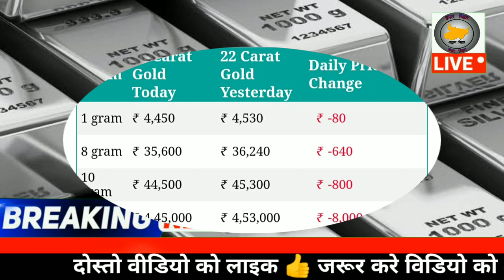Today Breaking News ! आज 6 मई 2020 के मुख्य समाचार,PM MODI| Mausam vibhag weather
Today Breaking News ! आज 6 मई 2020 के मुख्य समाचार,PM MODI|2020|
About channel:~
Bihar news